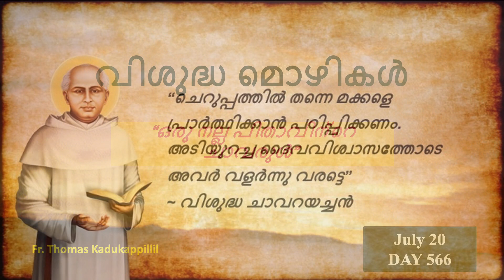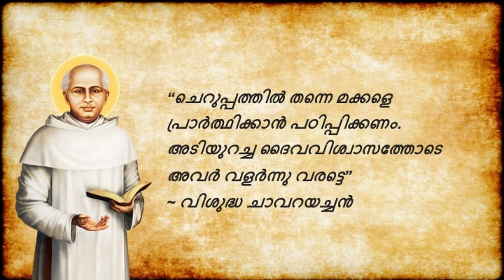വിശുദ്ധ മൊഴികൾ - Vishudha Mozhikal @ July 20